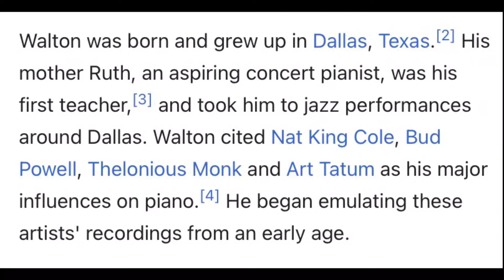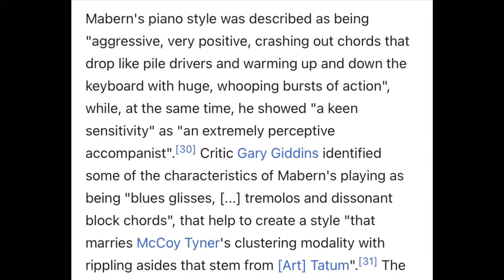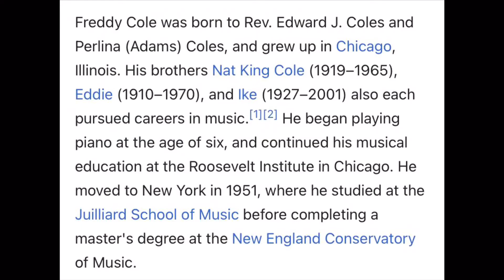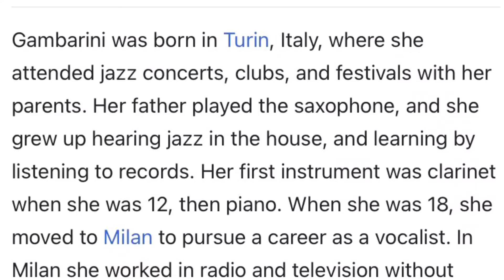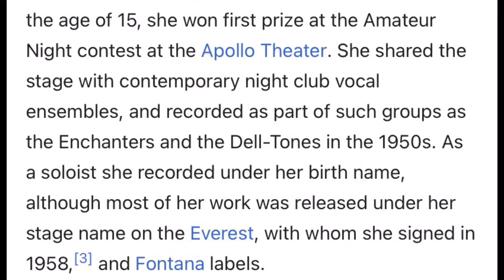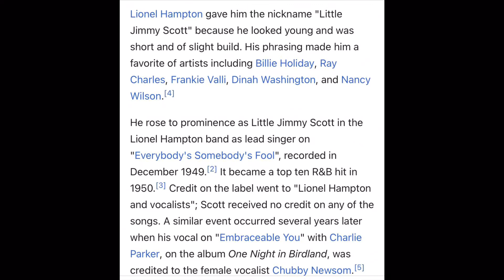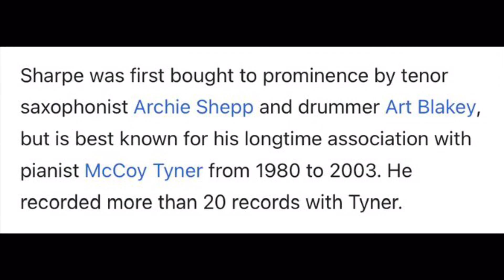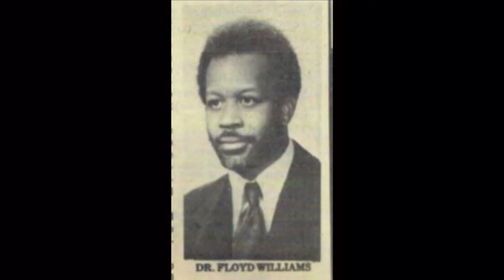Floyd Leroy Williams - Part Three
Part Three - Floyd Leroy Williams:
Top favorite musicians, vocalists & some he met

Rev Dr Floyd L Williams, Mathematics Professor Emeritus, University of Massachusetts Amherst

( alphabetical order)

Note: I apologize for the sound and video being out of sync.  I have not yet found a way to correct this.